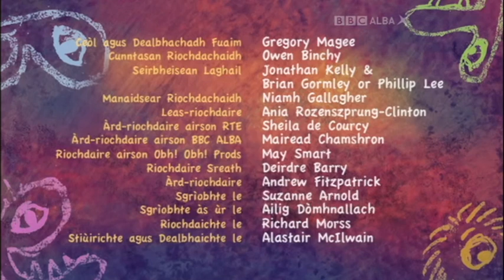Na h Uilebheistean 19 Trollaichean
BBC Alba children's program